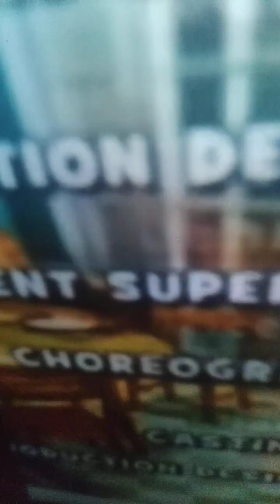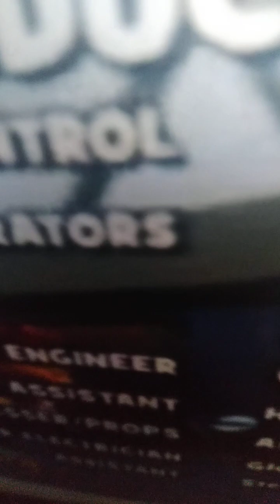Liar 2019 official video sid the science kid tribute 7